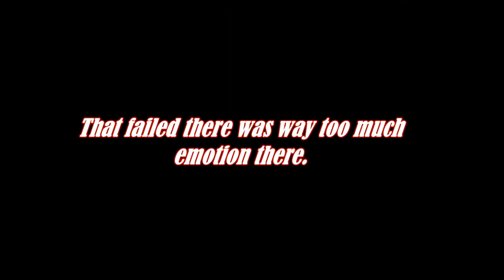Let's Play - Dark Souls - Episode Seven - Wanna learn lore?